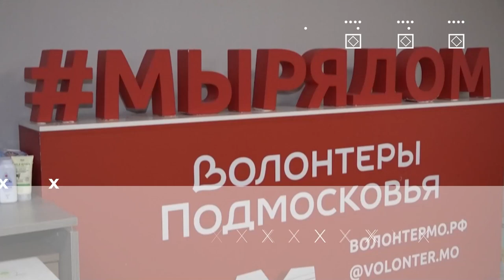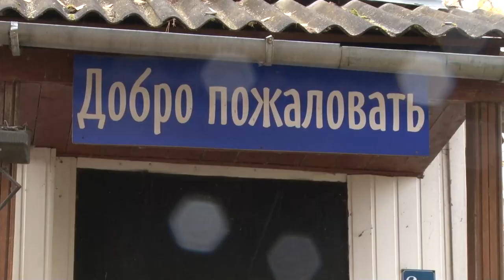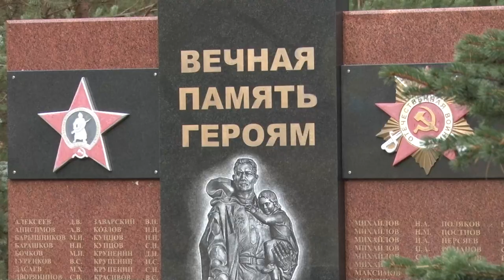Герои муниципалитета: Нина Беляева Староста Луцино